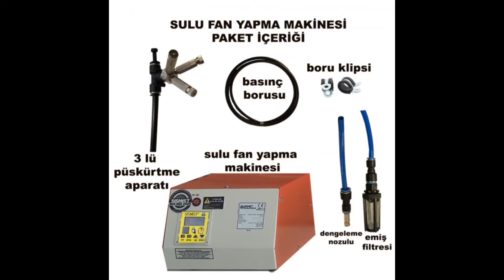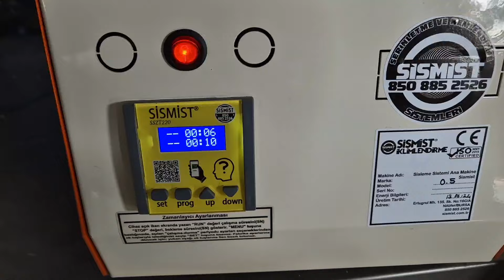Sulu Fan Yapma Makinesi - İstediğin Vantilatöru Sulu Yap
sulu fan yapmak için en ideal yöntem.